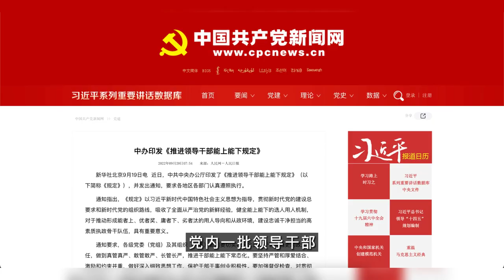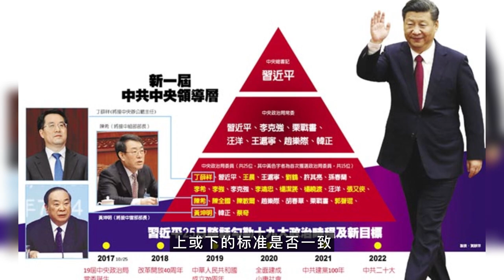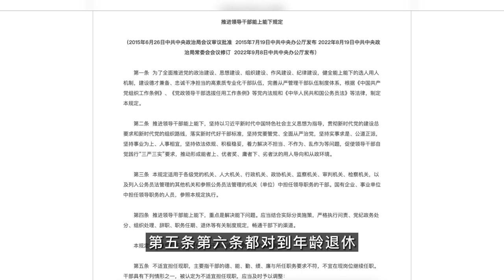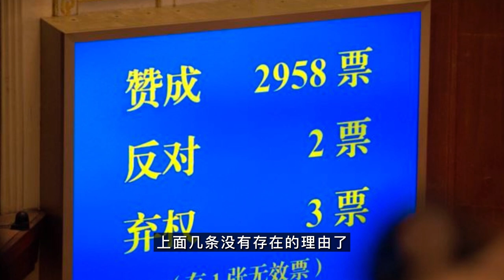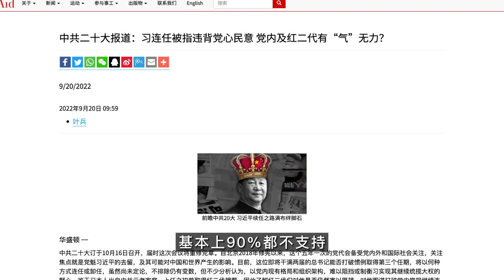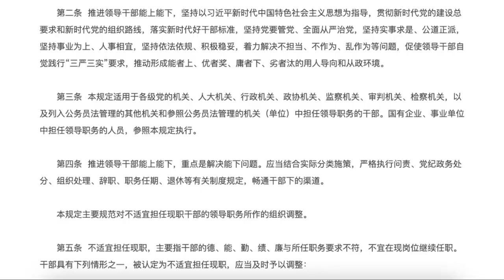中共二十大在即，领导干部“能上能下”与“谁上谁下”